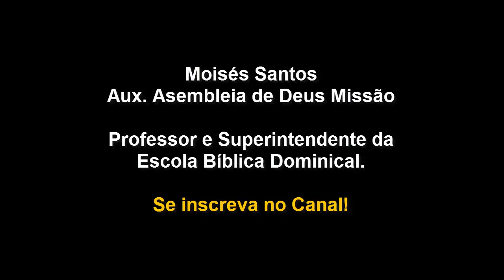Lição 01 CPAD - Levítico, adoração e serviço ao Senhor - 3º Trimestre de 2018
Revista CPAD 2018 - ADORAÇÃO, SANTIDADE E SERVIÇOS.
Lição 01 CPAD 2018 - Levítico, adoração e serviço ao Senhor - 3º Trimestre de 2018

Professor e Superintendente da EBD.
Igreja Evangélica Assembleia de Deus ministério Missão, localizada na Cidade de Aracaju, Estado de Sergipe

OBJETIVOS ESPECÍFICOS
Abaixo, os objetivos específicos referem-se ao que o professor deve atingir em cada tópico. Por exemplo, o objetivo l refere-se ao tópico l com os seus respectivos subtópicos.

I. Apontar a canonicidade, o género Literário, autoria e data do livro de Levítico;
II. Explicar a razão do Livro de Levítico;
III. Compreender que o livro de Levítico era o manual do sacerdote.

INTRODUÇÃO

Estudaremos, a partir de agora, o livro de Levítico, cujo tema pode ser resumido nesta simples, mas atual ordenança divina:"... portanto vós vos santificareis, e sereis santos, porque eu sou santo" (Lv 11.44). À primeira vista, esse livro da Bíblia Sagrada parece enfadonho e até desnecessário.

Todavia, ele é imprescindível para compreendermos a essência do culto divino no Antigo Testamento. Nas Lições por virem, constataremos que ainda temos muito a aprender com a congregação israelita no deserto do Sinai.

Estudemos, pois, com diligência e cuidado. Oremos e empenhemo-nos por aplicar cada lição ao nosso viver. Finalmente, não nos esqueçamos de que o Senhor continua a exigir de seus filhos uma vida santa, pura e consagrada ao seu Reino.

I – SOBRE O LIVRO DE LEVÍTICO
Para compreendermos o Livro de Levítico, temos de considerar, inicialmente, quatro coisas muito importantes: sua canonicidade, gênero literário, autoria e data.

1. Canonicidade.

O Levítico, bem como os demais livros do Pentateuco, foi reconhecido, desde o princípio, como a Palavra de Deus, e posto "perante o Senhor", junto à Arca da Aliança, no Tabernáculo (Dt 31.26). Em várias passagens, ele é chamado, juntamente com outros livros do Pentateuco, de "Livro do Senhor", ou "Livro da Lei" (Is 34.16; 2 Rs 22.8). Portanto, o Levítico tem de ser considerado, à semelhança dos demais Livros da Bíblia Sagrada, como a Palavra inspirada, inerrante e completa de Deus.

2. Gênero literário.

Em virtude de seu género literário, o livro de Levítico pode ser considerado o manual do culto divino do Antigo Testamento (Lv 23). Ele pode ser visto também como o estatuto da purificação nacional, social e pessoal do povo hebreu (Lv 17.1-7).

3. Autoria.
Moisés é o autor humano de Levítico e dos demais livros que compõem o Pentateuco - os cinco primeiros livros da Bíblia. Por toda a obra, observamos a interação entre os autores divino e humano: Deus e Moisés (Lv 1.1; 5.14; 8.1; 15.1; 21.1; 27.1).

4. Data.
De acordo com a cronologia bíblica, a saída de Israel do Egito ocorreu no ano 1445 a.C. Um ano mais tarde, Moisés levantou o Tabernáculo no deserto (ÊX 40.17). Foi exatamente nesse ponto que o profeta e legislador, inspirado pelo Espírito Santo, passou a registrarás normas do culto hebreu (Lv 1.1).

O livro de Levítico foi escrito tendo em vista estes objetivos: purificar Israel das abominações do Egito, preservá-lo das iniquidades de Canaã e transformá-lo num povo santo, obreiro e adorador.

Moisés, Arão, Nadabe, Abiú, Eleazar e itamar. AUTORIA: Moisés é o autor humano.